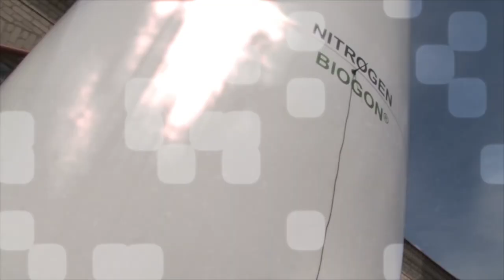Batteridriven övervakning via GSM med ESIM4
GSM-sändaren ESIM4 har två ingångar och en utgång, den är perfekt att använda i applikationer där man vill mäta tryck eller temperatur tillexempel. ESIM4 är batteridriven och kompakt samt inrymd i en vattentät kapsling. Den klarar sig utan batteribyte i upp till två år i fält. Mer information finns här: